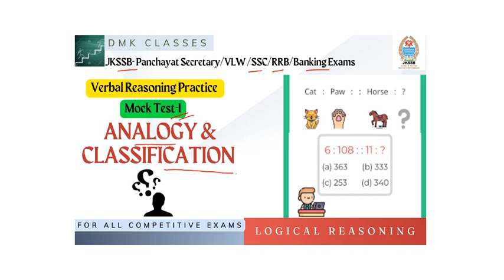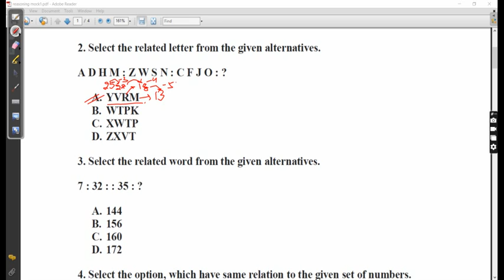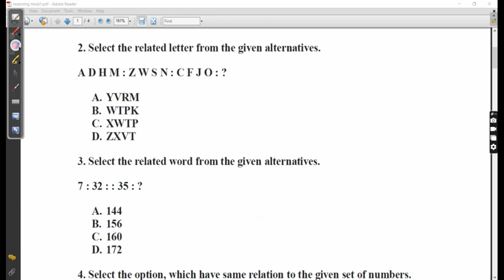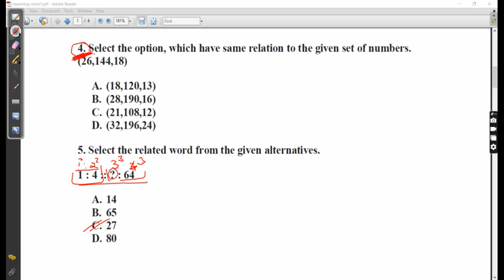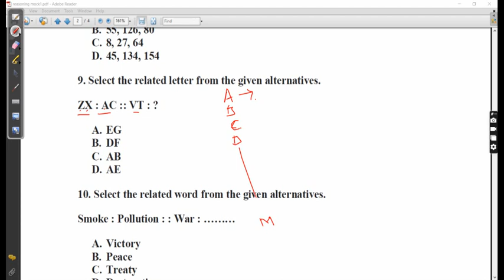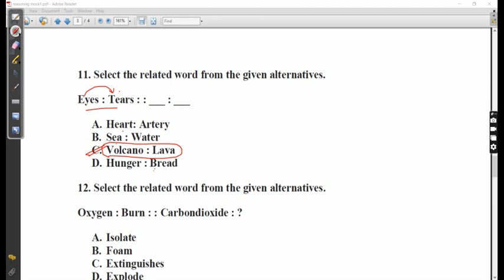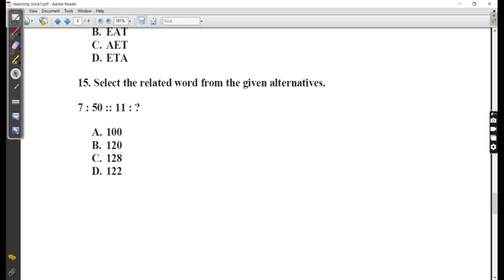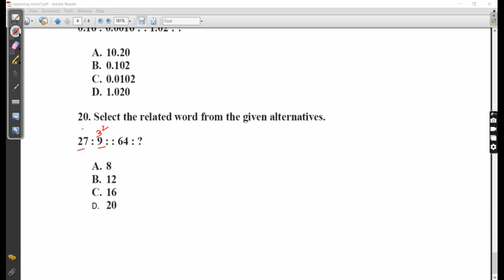Analogy&classification || verbalReasoning || Mocktestreasoning || Practiceset || ssc || jkssbexams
Hi Aspirants
Welcome to your own DMK Classes.
Mock test here is for the practice of  JKSSB, SSC, CGL, CHSL, CPO, RRB, Bank, IBPS, NRA CET, UPSC, UPSSSC, Police, State, all govt job Competitive exams. To give you an overview of the topic the word analogy means “correspondence” which implies a similarity between any two numbers, or objects, or words. In analogy we compare things according to which group they belong to. Classification Analogy is grouping terms or images according to the category they belong to. Tip here is that practice well before hand first going through the detailed video and then implementing the concept to test your knowledge.

Thankyou.